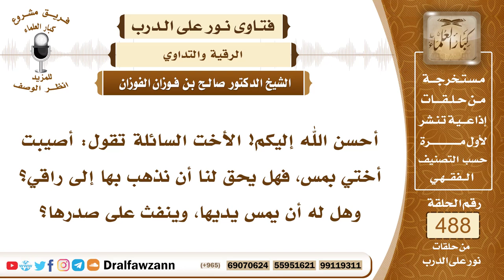7180- شروط ذهاب المرأة إلى الراقي - الشيخ صالح الفوزان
"7180- أحسن الله إليكم! الأخت السائلة تقول: أصيبت أختي بمس، فهل يحق لنا أن نذهب بها إلى راقي؟ وهل له أن يمس يديها، وينفث على صدرها؟
الجواب: الجواب: إذا كنتم تعرفون راقيًا موثوقًا، وعنده علم وعقيدة صحيحة، تتوفر فيه هذه الشروط عقيدته صحيحة، ويعرف الرقية، أحكام الرقية يعرفها، وهو أيضًا ثقة لا يخشى منه أنه يفتتن بها، ولا يخلو بها، فلا بأس بذلك، هذا من فعل الأسباب، مس المرأة لا يجوز للراقي، لا يجوز للراقي أن يمس المرأة، ولا أن يضع يده عليها، وإنما يرقي عليها بدون مس لها، أو لجسمها.
السيرة الذاتية:
للاشتراك في قناة الشيخ صالح الفوزان

14_ الشيخ محمد أمين الشنقيطي
يتيوب

15_سماحة المفتي عبد العزيز آل الشيخ
 يوتيوب

رئيس الفريق
لمشروع كبار العلماء